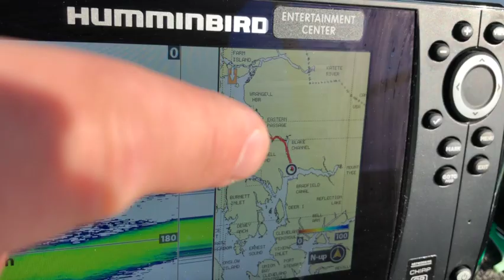TWO MONSTER KINGS 38# and 34# back to back King Salmon, 2022 Wrangell Salmon Derby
This is a video from the 2022 Wrangell King Salmon Derby fishing that we did.  We were down by Blake Island or Hamm Island as some people know it.  It was a lucky day for us as we landed two huge 34# and 38# Kings.